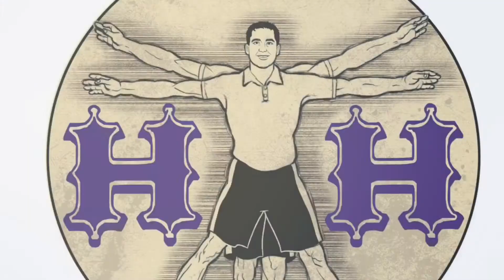Quadruped Diagonal Reach wth Band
The purpose of this movement is to improve shoulder mobility and stability.

Perform this exercise in a warm-up or in place of overhead pressing exercises.
Start the exercise on  all  fours  with  the  hands under  the  shoulders  and  knees  under  the hips.  Attach  a  band  around  the  opposite  foot  to  anchor the  band or anchor to an object that will not move when the exercise is performed. Stabilize the upper body by pushing through with the down arm.  Lift the arm at a slight angle with  the  elbow straight. Return to the starting position and repeat for repetitions.

This can be performed with the palm down, thumb down, or thumb up.

Stop movement if it creates pain.